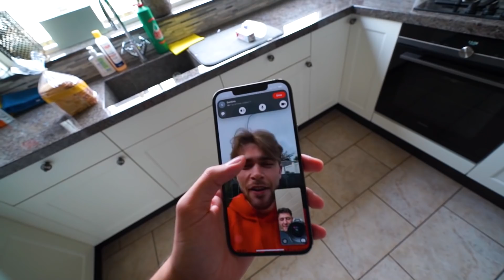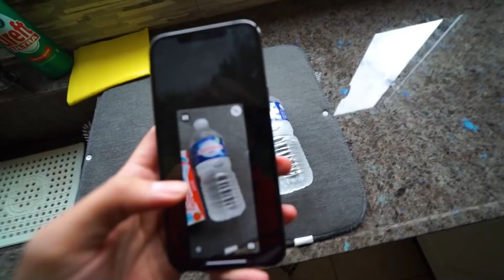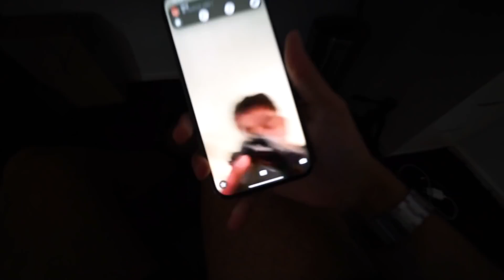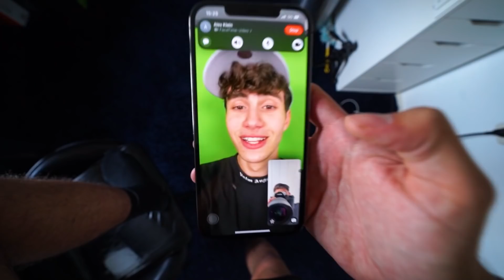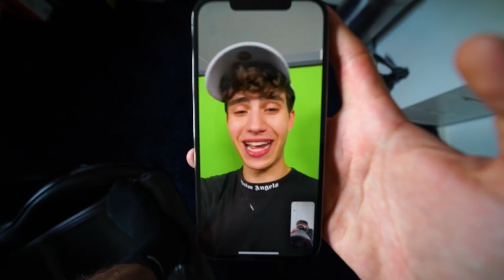YOUTUBERS BEPALEN 24 UUR WAT IK DRINK! 🥤